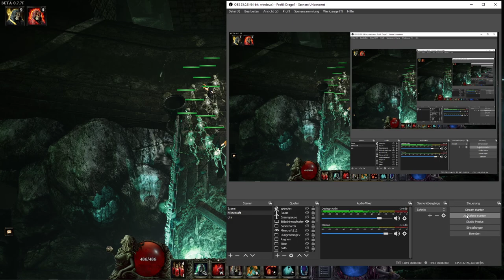Let's Play Last Epoch Crit Necromancer Deutsch #37: Spassiges vorwärts kommen mit dem Crit Dmg!